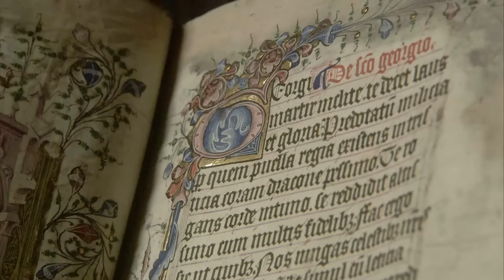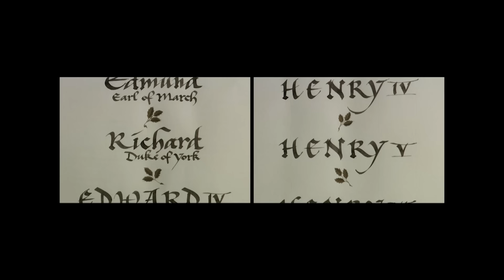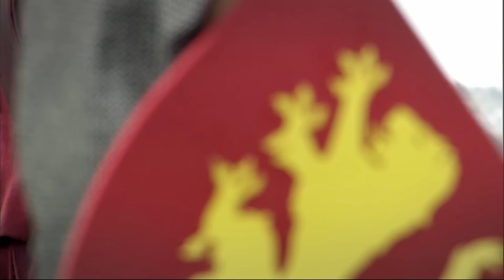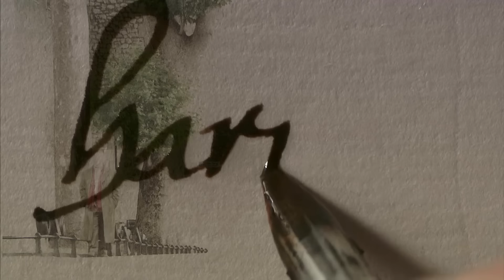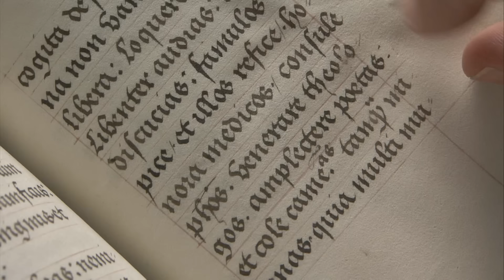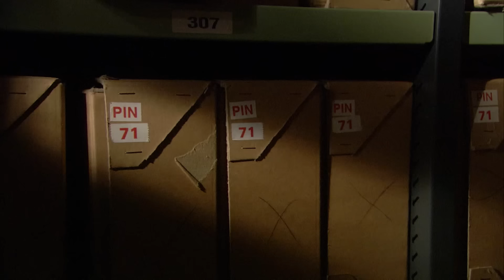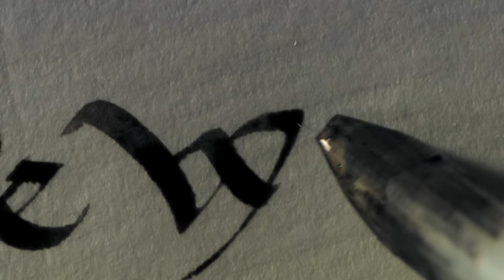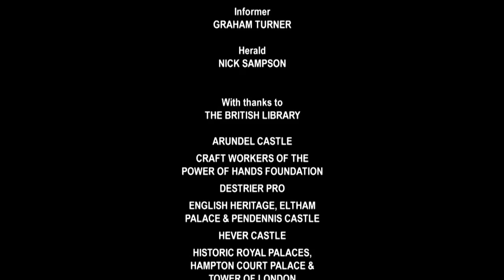Henry VIII: Mind of a Tyrant Part One with David Starkey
Please join the David Starkey Members' Club via Patreon or Subscribestar and submit questions for members Q & A videos. to make a donation and visit the channel store Thank you for watching.